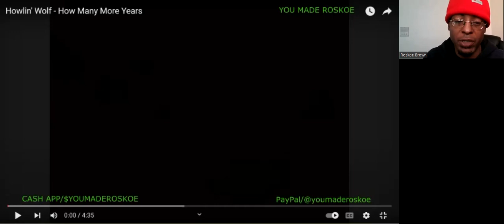BLUESDAY TUESDAY: Howlin' Wolf - How Many More Years (Live) Reaction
On this BLUESDAY TUESDAY, I react to an AMAZING live performance by blues artist, Howlin' Wolf!